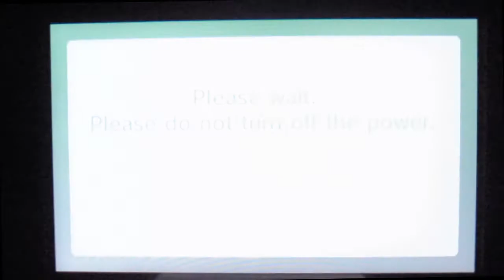Nintendo 3DS StreetPass Mii Plaza collection January 2013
Well it's been a while huh? I decided to start up again.Some of these are are from November up to the present time. Time to start carrying my 3DS more often :)